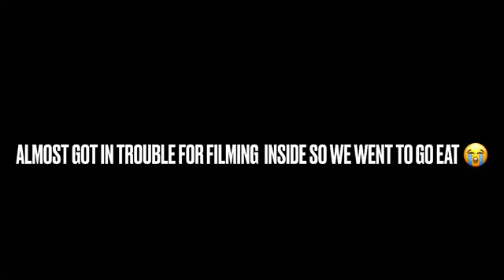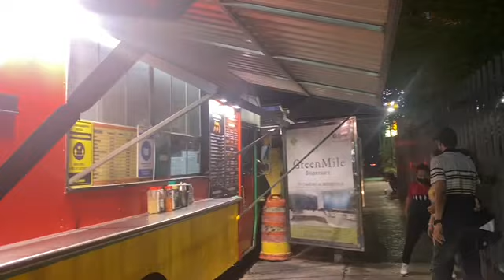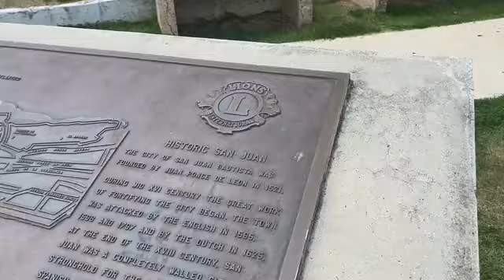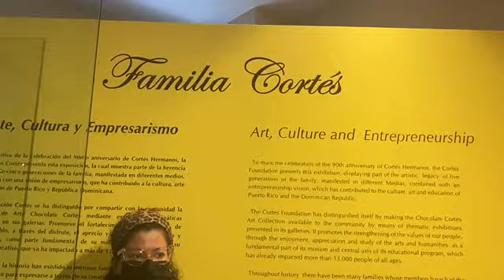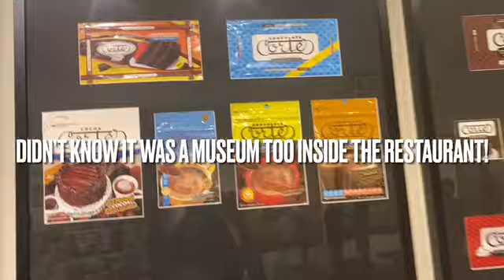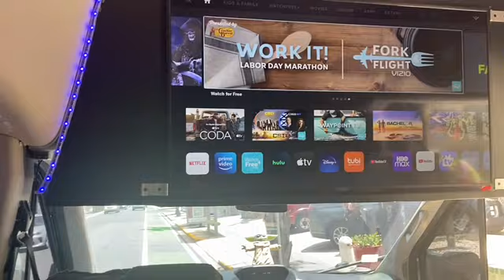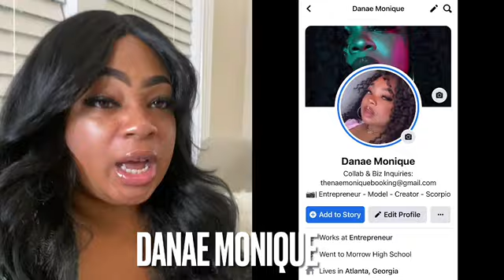SAN JUAN PUERTO RICO VACATION VLOG | RAINFOREST ZIPLINE | LUXURY OCEANVIEW | THE NAE'MONIQUE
Hey my loves! I’m excited to be posting my FIRST video to YOUTUBE, UGH FINALLY! In Today’s vlog I’ll be taking y’all along with me to my first time as well visit to San Juan, Puerto Rico babyyyy! 🇵🇷 This travel vacation was heavily pass due and needed. I deserve it ! I went with a group of random friends and definitely enjoyed myself and I especially tried my best to capture the best moments in all 8 DAYS of my stay lol I’m tired girl… but please enjoy this video and please Like , Comment & SUBSCRIBE to my channel, Turn on your push notifications so you don’t miss future NEW VIDEOS @ 8pm every Wednesday & Sunday!

      - Nae’ Monique